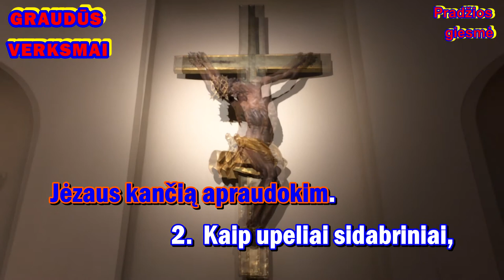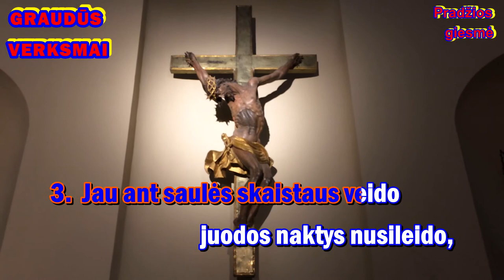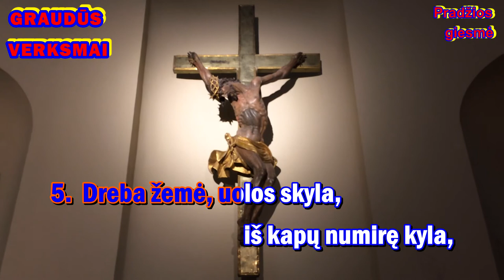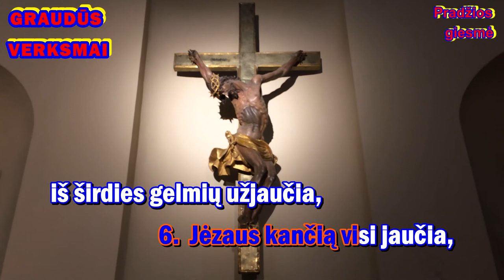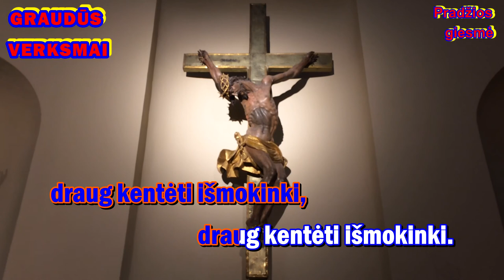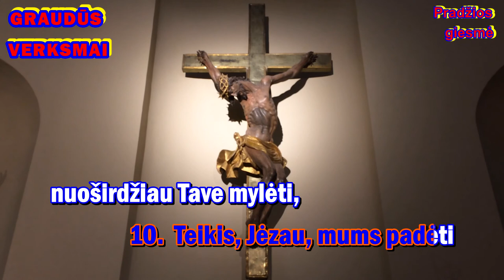GRAUDŪS VERKSMAI - pradžios giesmė (su choru ir žodžiais)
Giesmė: „GRAUDŪS VERKSMAI“  - pradžios giesmė

Palaimingo giedojimo!

GRAUDŪS VERKSMAI
Pradžios giesmė

1. Pro graudžius verksmus giedokim,
Jėzaus kančią apraudokim
Jėzaus kančią apraudokim.
2. Kaip upeliai sidabriniai,
bėkit, ašarų šaltiniai.
bėkit, ašarų šaltiniai.
3. Jau ant saulės skaistaus veido
juodos naktys nusileido
juodos naktys nusileido.
4. Dievo angelai negieda
gailios ašaros jiems rieda
5. Dreba žemė, uolos skyla,
iš kapų numirę kyla
6. Jėzaus kančią visi jaučia,
iš širdies gelmių užjaučia
7. Viešpaties kančių didybė
temdo saulę ir linksmybę
8. Jėzau, širdis sugraudinki,
draug kentėti išmokinki
draug kentėti išmokinki.
9. Kelk iš kalčių mūsų sielas,
išganyk mus, Jėzau mielas
10. Teikis, Jėzau, mums padėti
nuoširdžiau Tave mylėti
nuoširdžiau Tave mylėti.

GRAUDŪS VERKSMAI.
Tai populiarios Viešpaties Kančios apmąstymo pamaldos. Tradicija kilo XVIII a. pradžioje, pirmą kartą atliktos 1707m. Tekstas originalus, senoviškas. Graudžių Verksmų giesmės neapsiriboja vien biblijinių įvykių pristatymu. Jos nori pažadinti mūsų jausmus. Šis naujas Kristaus Kančios apmąstymo būdas ypač greitai paplito po visą kraštą. Pamaldas propagavo Kunigai Misijonieriai liaudiškų misijų ir dvasinių seminarų, kuriuos patys vedė, metu. Tekstas du kartus buvo verstas į lietuvių k. (pirmą kartą dar XVIII a.), o taip pat į vokiečių, anglų ir rusų kalbas. Taigi Graudūs Verksmai, greta Kryžiaus Kelio, yra labai svarbios Gavėnios pamaldos, žadinančios apmąstymus apie kančios esmę, o taip pat apie savo gyvenimą ir elgesį, kadangi esame atpirkti labai didele kaina.